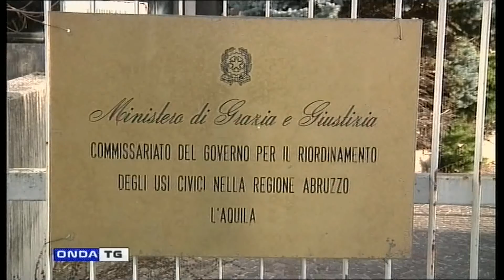TG GIORNO 22112021